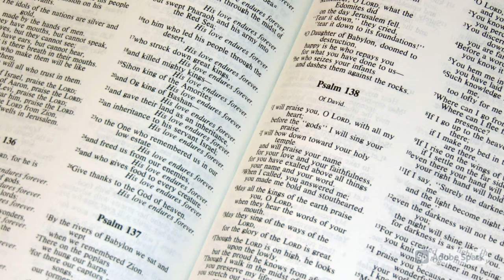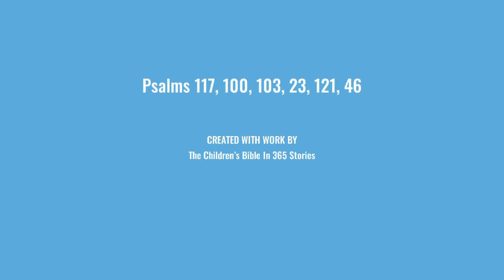Psalms 117, 100, 103, 23, 121, 46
The Children's Bible In 365 Stories